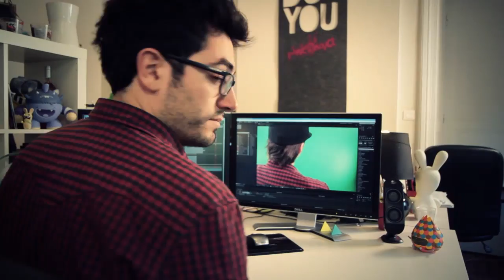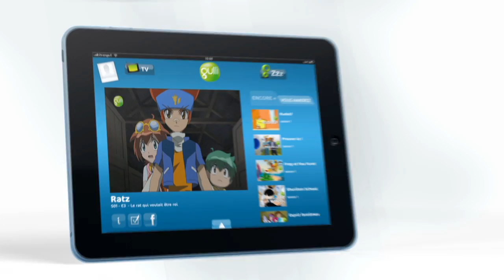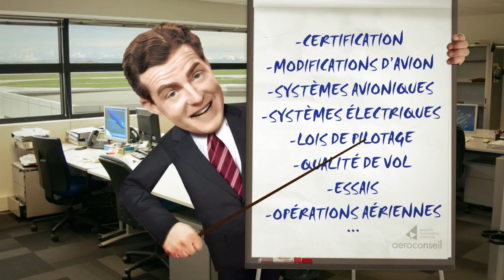Pinkanova - Agence de Production Audiovisuelle - Showreel Shooting & Motion 2011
Pinkanova - Agence de Production Audiovisuelle - Showreel Shooting & Motion Design 2011 | Agence audiovisuelle vous présente son showreel shooting & motion design 2011 pour vous faire découvrir les principales prises de vue et le travail réalisé en Motion Design par l'agence de motion design Pinkanova! Profitez